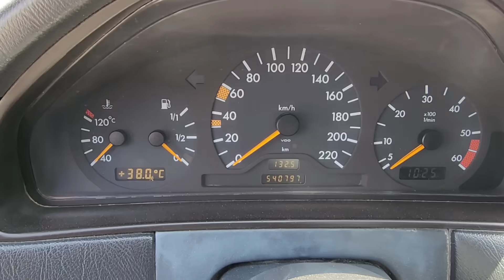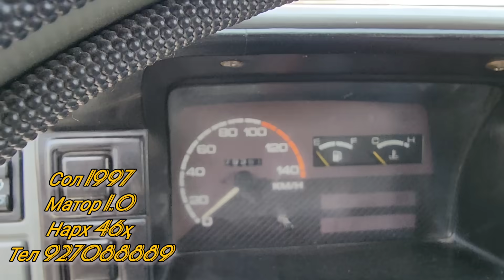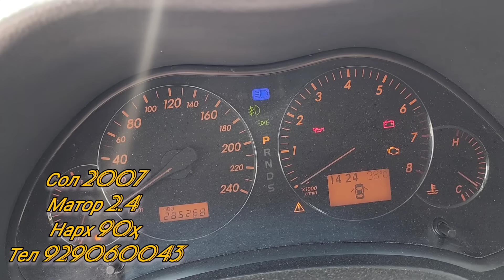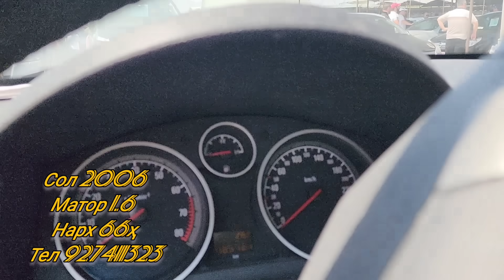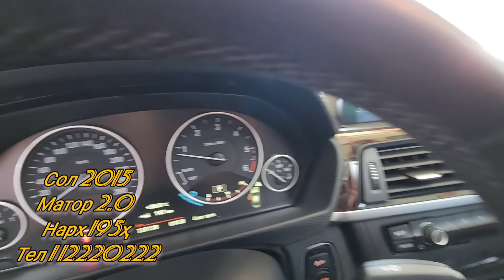Мошинбозори Хуҷанд нархи Toyota Camry BMW f30 Opel zafira Toyota avensls Opel astra Daewoo Nexia